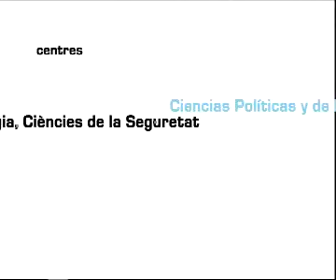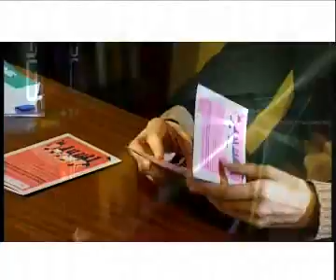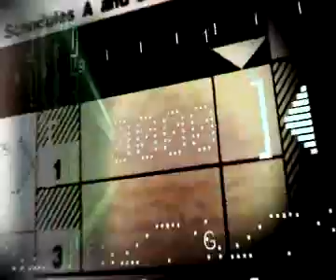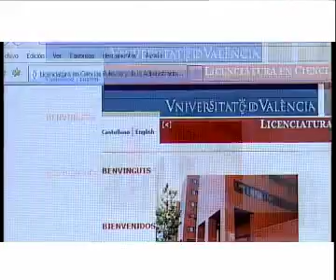FACULTY OF LAW: EDUCATIONAL INSTITUTIONS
Promotional video of the Faculty of Law of the University of Valencia